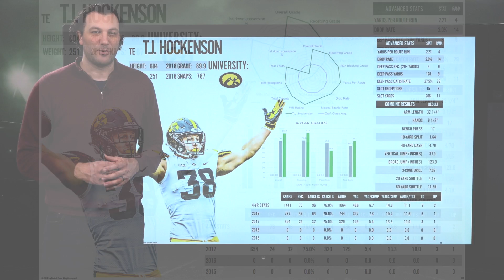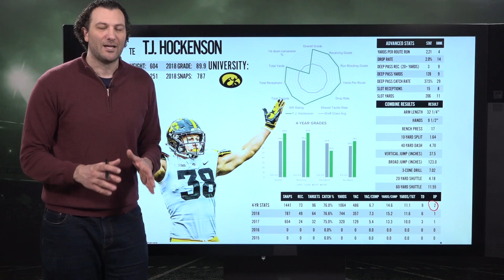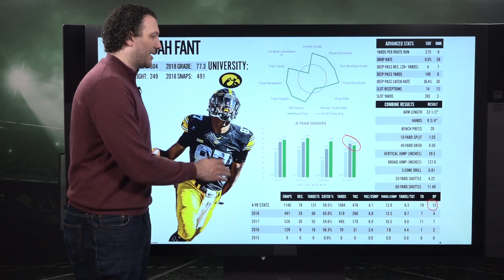2019 NFL Draft: Comparing the Iowa Tight-Ends | PFF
PFF Senior Analyst Steve Palazzolo uses the 2019 Pro Football Focus NFL Draft Guide to compare Iowa Tight-Ends TJ Hockenson and Noah Fant. He also compares them to former Iowa TE George Kittle